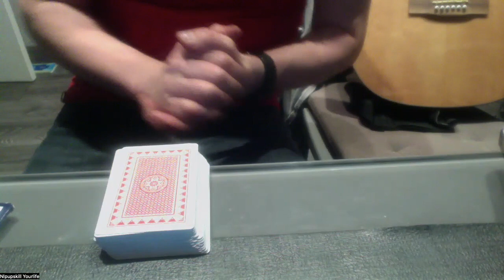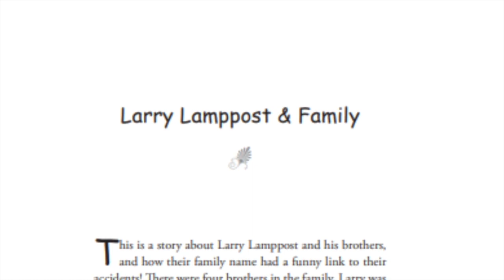Solo Christmas Episode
Hi all and welcome to this final episode of 2023. Big thanks to all my listeners and watchers on YouTube. Today I mentioned two excellent books called, Reframe your brain by Scott Adams and Instant influence Michael V. Pantalon, I highly recommend reading them. I also shared a magic trick today also that I will be putting in a course next year. Enjoy the holiday season and thanks again.